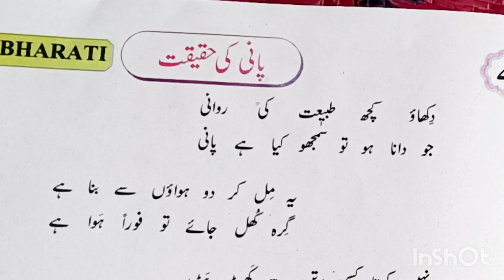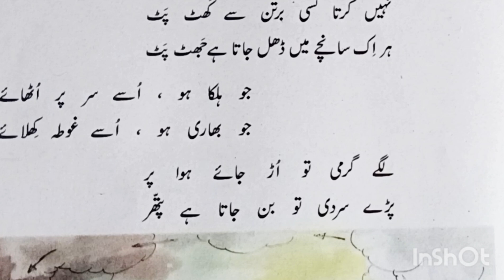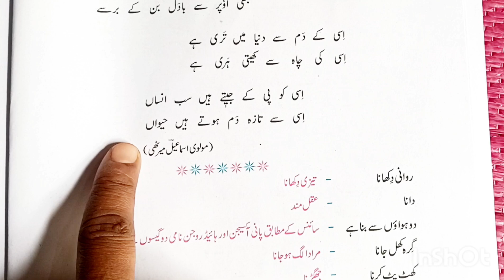پانی کی حقیقت (نظم) جماعت -چہارمclass-4th paani ki hakikat(Urdu)